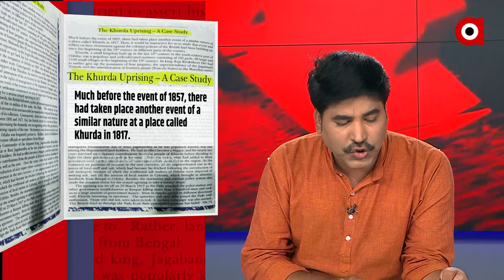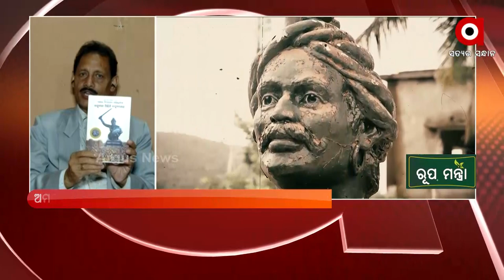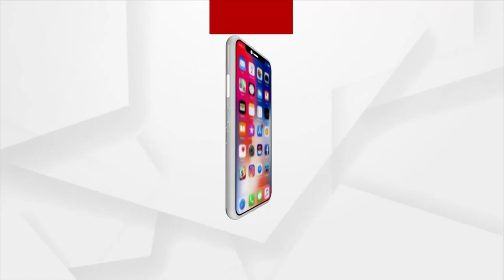PRASNAKALA : 15+5+21= ମିଛ